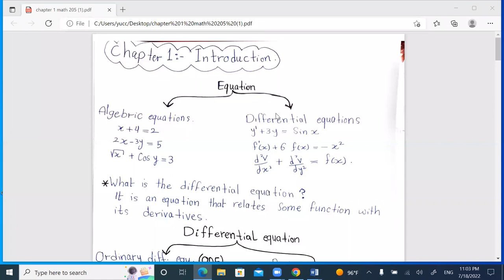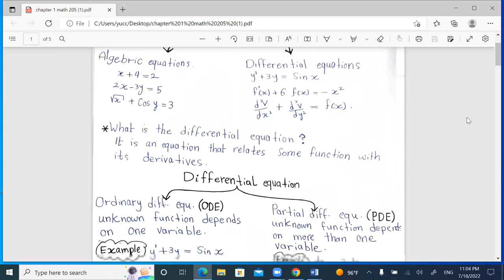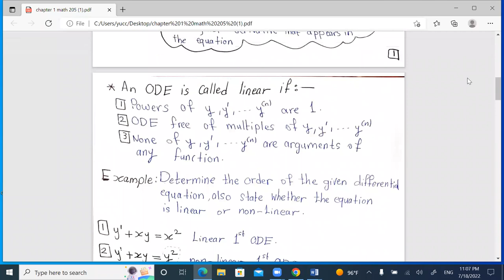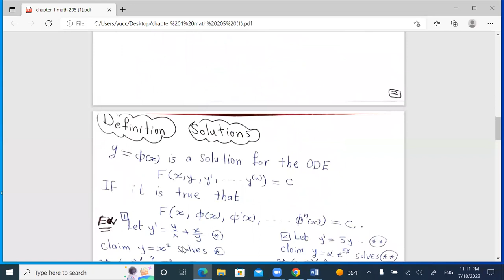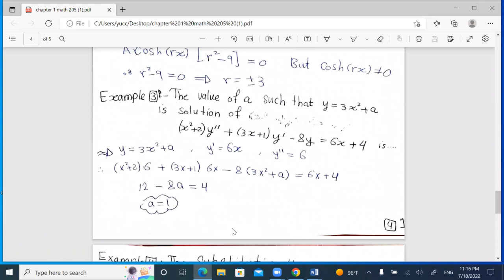chapter one,zoom lecture on July 18,2022